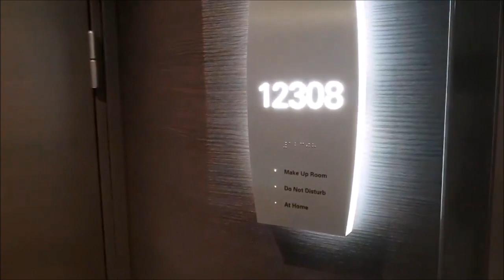Norwegian Bliss Balcony Aft Facing no. 12308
Wonderful balcony cabin aft facing, with a large balcony!

Cruisereiziger is de grootste cruise nieuws website van Nederland die je alles vertelt over cruisen door cruisenieuws, reportages over cruiseschepen en natuurlijk veel tips te geven zodat je goed voorbereid op cruise kunt!

Cruisereiziger is a Dutch cruise news website with news, reports and a lot of tricks for better and smarter cruising!